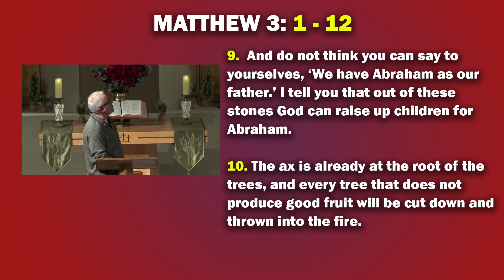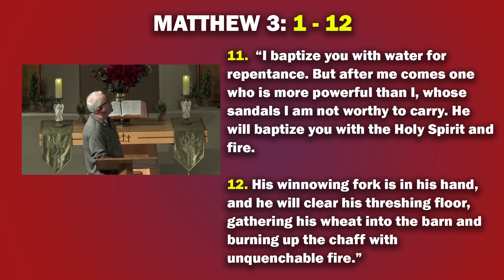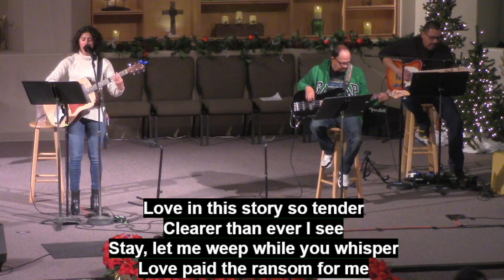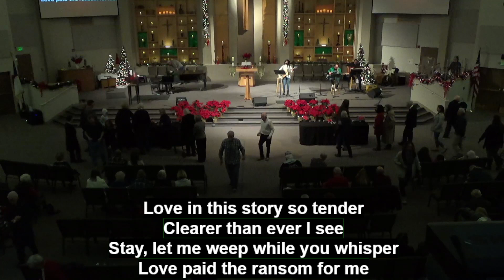Pastor Steve Sermon | December 4, 2022